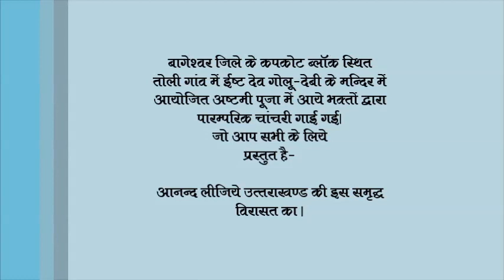Chachari चांचरी बागेश्वर की। Colors of Kumaon Uttarakhand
मार्गशीष की नवरात्रों में उत्तराखण्ड की देवभूमि में यहाँ के वाशिंदे अपने ईष्टों की पूजा बड़ी धूमधाम से करते हैं।
इस नवरात्र में बागेश्वर जिले के कपकोट ब्लॉक स्थित तोली गांव के वाशिंदों ने अपने ईष्ट देव गोलू-देवी के मंदिर में भव्य पूजा का आयोजन किया।  जिसमें सैकड़ों  भक्तों ने शिरकत की।  लोगों ने मंदिर में आकर अपनी सुख-समृद्धि की कामना की और प्रांगण में पारम्परिक चांचरी की गायन किया।
आप भी रूबरू हों पहाड़ की इस समृद्ध विरासत से।